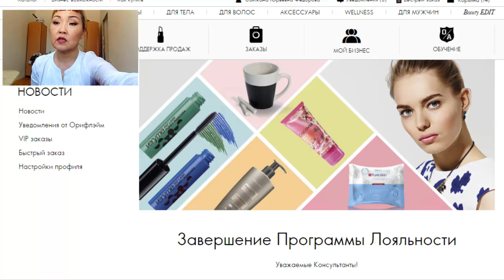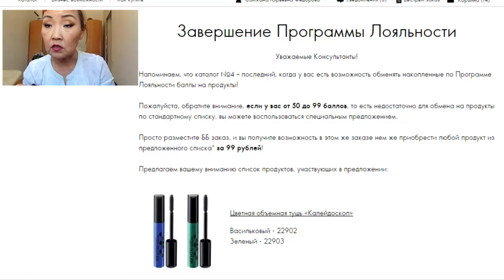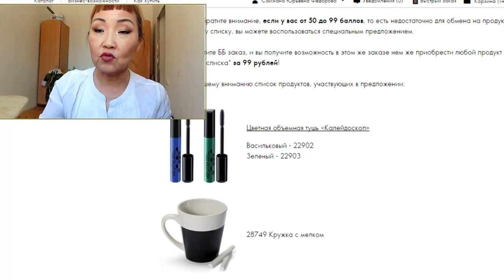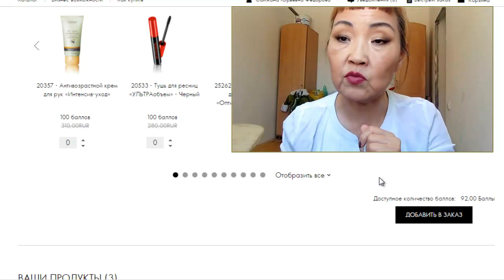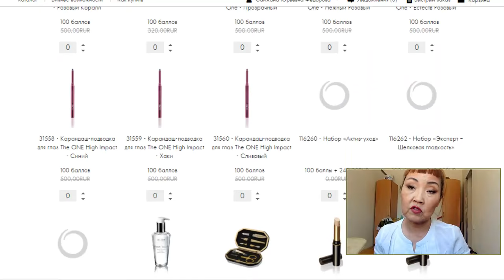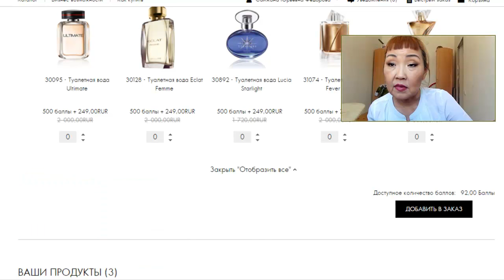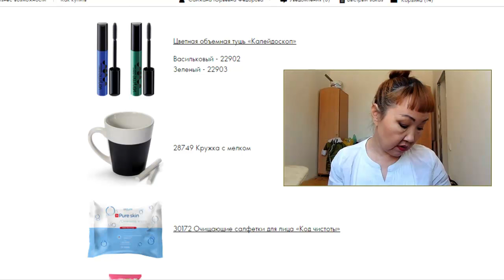Программа лояльности Орифлейм в каталоге 4 2016. По спецпредложению